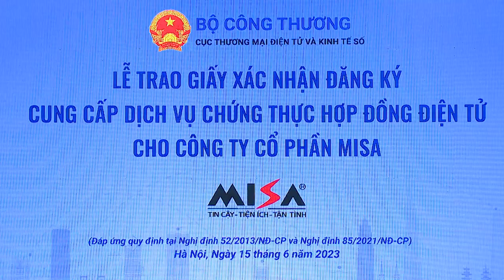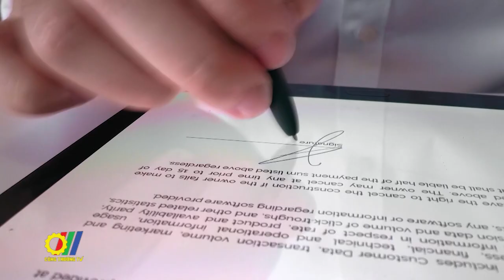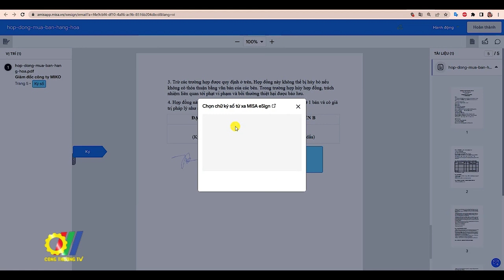Cung cấp dịch vụ chứng thực hợp đồng điện tử cho các doanh nghiệp đủ điều kiện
Cục Thương mại điện tử và Kinh tế số - Bộ Công Thương vừa tổ chức lễ trao Giấy đăng ký cung cấp dịch vụ chứng thực hợp đồng điện tử cho 5 đơn vị đủ điều kiện cung cấp dịch vụ chứng thực hợp đồng điện tử tại Việt Nam. Hợp đồng điện tử giúp doanh nghiệp chuyển đổi từ ký kết truyền thống sang ký kết điện tử để có được những giá trị hiệu quả, tối ưu chi phí và có tính bảo mật cao…